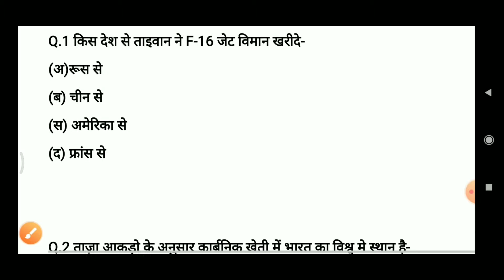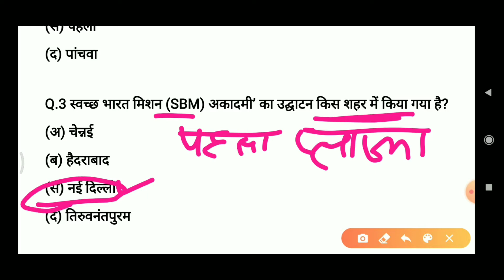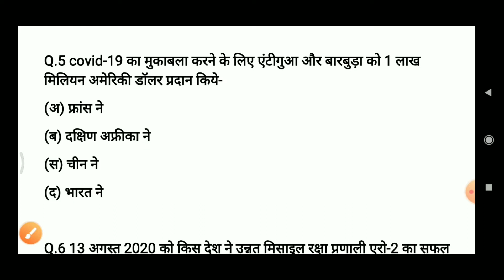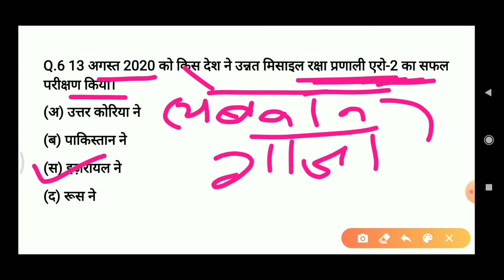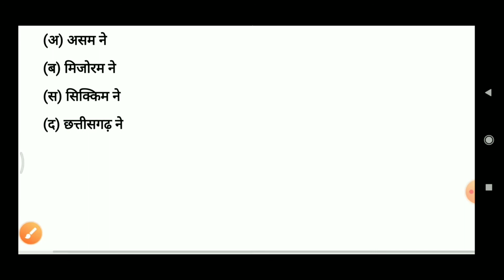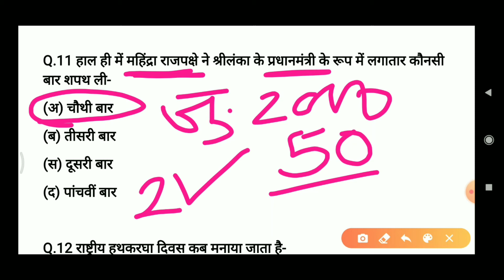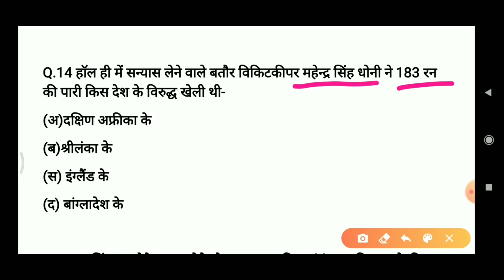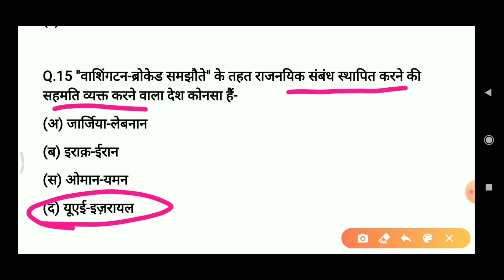Current affairs ||17 August 2020|| #1